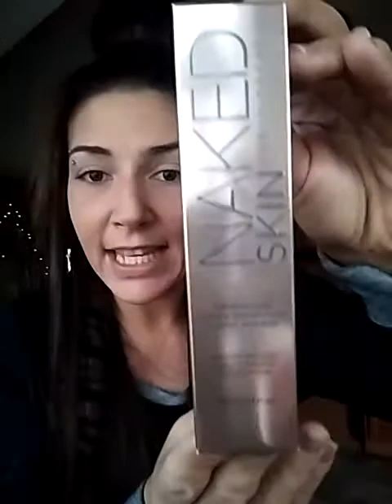Get ready with me part 2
This is the second part of my get ready with me video. I don't get to show my whole look, because my phone keeps ringing and my text messages won't stop. This at least shows you a good idea with the look I'm achieving. Maybe you can learn something, or find you a new favorite product. I love y'all and hope you enjoy

What I use in this video
E.l.f cosmetics HD setting powder
E.l.f cosmetics under eye concealer
E.l.f cosmetics powder brush
Urban decay blush
Estee lauder signature 5 tone shimmer powder
Elizabeth Arden brush
Urban Decay Naked Smoky pallet
Mac cosmetics strobing cream
Vintage Cosmetics illuminating face highlighter in rose gold.
Maybelline face studio master contour pallet